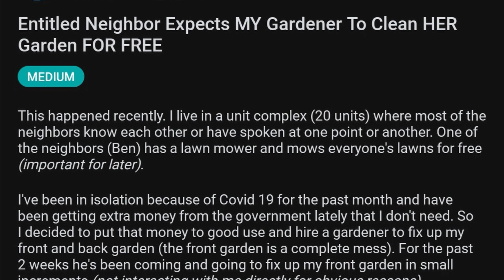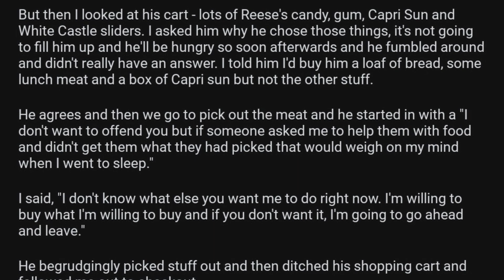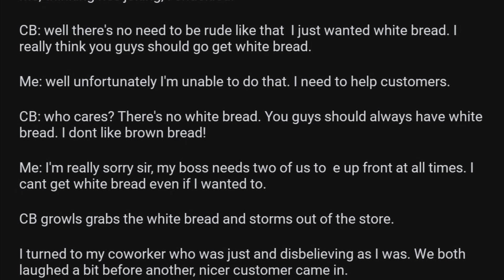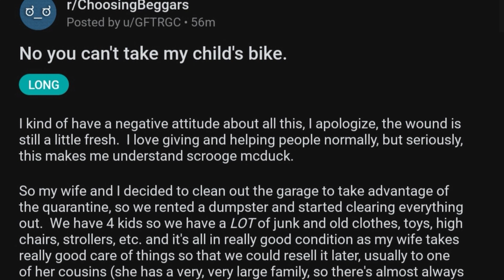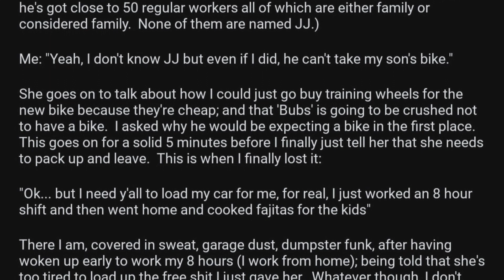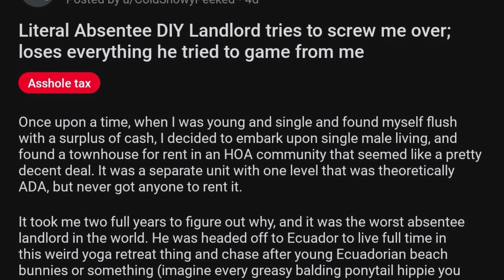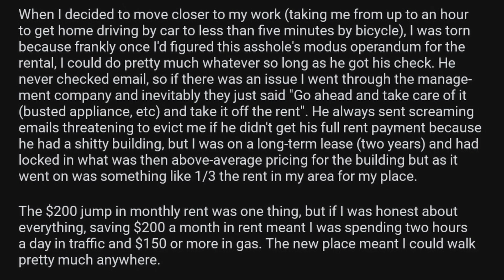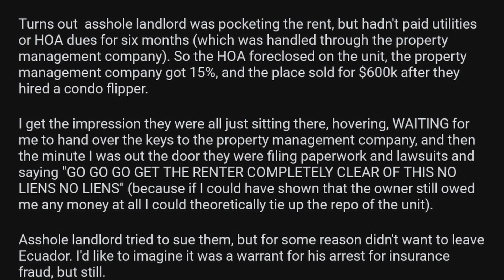CHOOSING BEGGAR KAREN DEMANDS I PAY TO HAVE HER GARDEN TAKEN CARE OF! - r/ChoosingBeggars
CHOOSING BEGGAR KAREN DEMANDS I PAY TO HAVE HER GARDEN TAKEN CARE OF! - r/ChoosingBeggars Ep88

Story Links - Show them some love!

I MAY or MAY NOT have signed up to twitch :o
► Avatar Credit_Outro video: Check out @all_spacedout on Twitter
Main Avatar: Created by Reddit Fairy and digitally rendered by @Tukika on IG